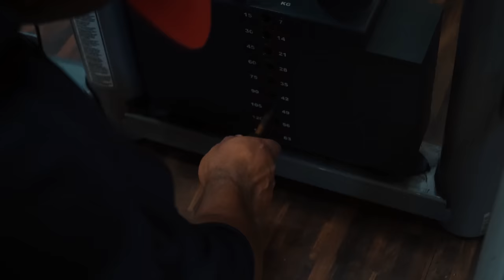NÃO BASTA QUERER, TEM QUE SER! | HORSE, DONAIRE E MORAES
Um treino dos nossos gigantes Horse, Donaire e nosso Olympia em um treino insano estilo motivacional para inspirar um super treino nessa semana! Treino de ombros no estilo INTEGRAL vs. Darkness!